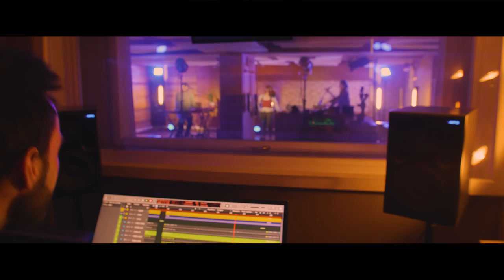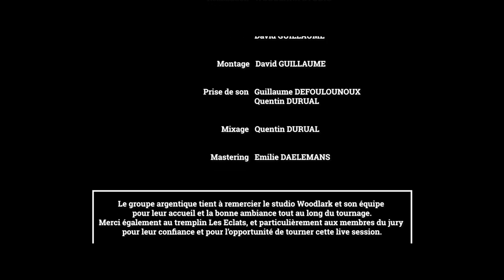argentique - Your Reign (Live Session @ Woodlark Studio)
Live Session réalisée au Woodlark Studio.
CADRE : Guillaume DEFOULOUNOUX & David GUILLAUME
MONTAGE: David GUILLAUME
PRISE SON :  Guillaume DEFOULOUNOUX & Quentin DURUAL
MIX : Quentin DURUAL
MASTERING : Emilie DAELEMANS

Merci au tremplin Les Eclats et à l'ensemble de l'équipe pour avoir permis la réalisation de ce projet.

Paroles :
woo can i get another, can i get another woo? can i get another, another woo

wow i've been scared my whole life
thinking i wasn't enough to exist in your eyes
that i had to be so tough to hide all of my cries
all my cries

go all the way all the time
so that i could only blow
a little bit of your mind
little did you know it was all a disguise
all a disguise

always, always kept behind your walls
surely not entirely your fault
but you made me feel so small

your reign is over now
i'm done no more bowing down
oh you doubt? let me show you how
imma imma walk out the door
cause your reign is over now

i put you on a pedestal
so i guess it's also my fault
oh it's all so regrettable, yeah

i gave you years i gave you my all
when you were so despicable
oh how did i not see the pitfall ?

you're the one who led to our downfall
you're the one who's to blame for all
your mistakes don't you dare hold me responsible

in all ways, all ways you're the one who destroyed
everything i ever loved, about you

(been dreaming, flying higher than the ceiling dignifying all your loving
i'm so stupid who was i fooling made it all worse when it came crashing
thank you for your time
was one hell of a ride

all you ever gave was dark x3

i'm so stupid who was i fooling made it all worse when it came crashing down